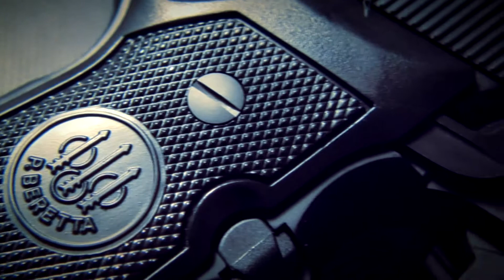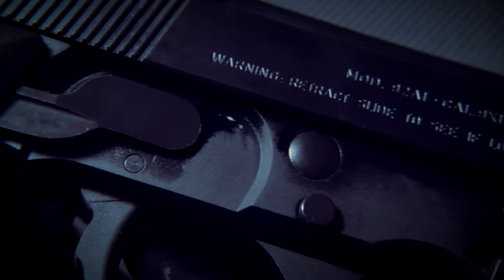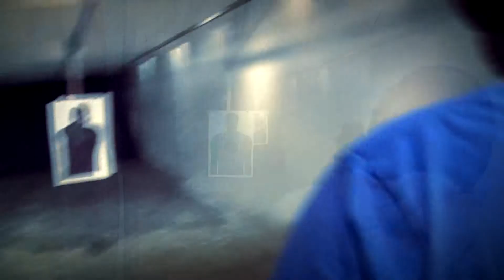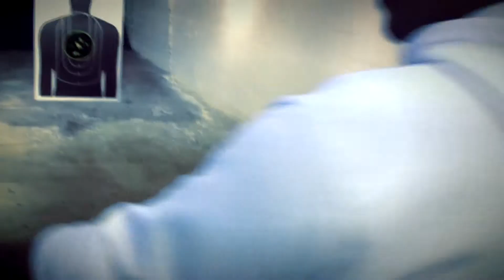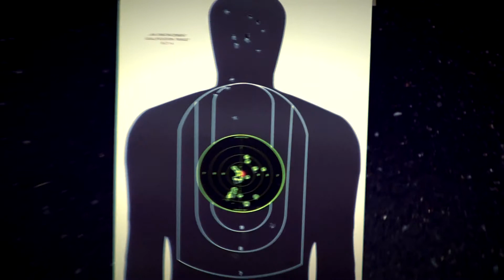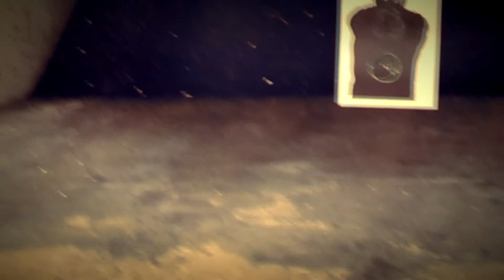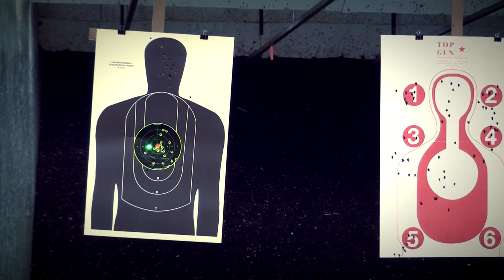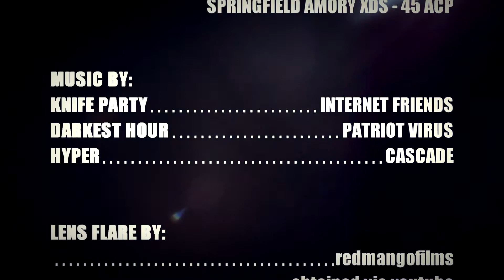Shooting 2 at Top Gun indoor range Houston, Tx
fun video made with trial version of Sony Movie Studio 12. Great software for my old laptop. With some tweaks and workarounds. Sound is off a little at the end tho. But it sure enhances the video. Darkest Hour - Patriot Virus, Knife Party - Internet Friends, & Cascade - Hyper.